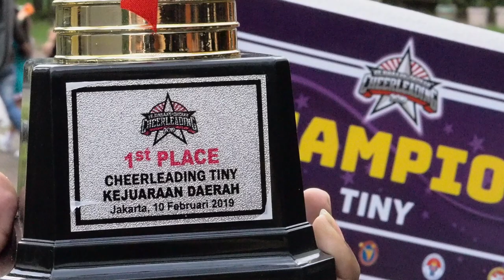Cheerleader Bubble Gum and Milky Way at KEJURDA FCSI 2019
BubbleGum & MilkyWay at KEJURDA FCSI 2019 - Jakarta
10 Feb 2019 - GOR Pertamina Simprug
BubbleGum: 1st Place - Tiny Division
MilkyWay : 2nd Place - Elementary Division
Some Photo from BG-MW Family
:​BubbleGum Cheer and MW LL SD MM HP SB 2019 01
: BubbleGum and MilkyWay at TATNC 2018 Jogja
​: Bubble Gum at TATC 2018
: BubbleGum at FCSI CUP KEJURDA 2018
: ​BubbleGum at TATNC 2017 Surabaya
: Bubble Gum cheer team at Rock Olympics 2017
: BubbleGum Special Performance at FCSI Cup 2017
: BubbleGum at Asian Cheerleading - Dancesport